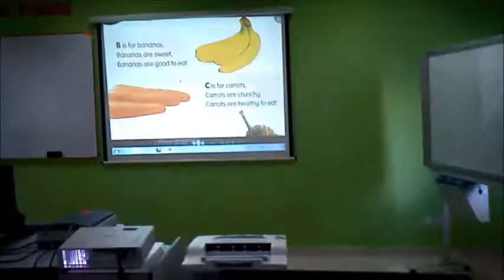English Lesson-Year 3 SK Tapu H.Trganu